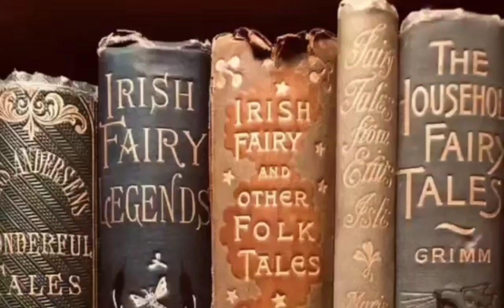the Old story teller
A story maker is a person or tool that creates and crafts narratives. This could be a writer, novelist, or even an like me, who designs stories by weaving together elements like plot, characters, setting, and themes. A story maker begins with an idea or prompt and then develops it into a full-fledged narrative, often focusing on engaging the audience with intriguing events, emotions, and twists. Whether for books, films, games, or even oral storytelling, a story maker's role is to entertain, provoke thought, and sometimes convey deeper messages through their creations.